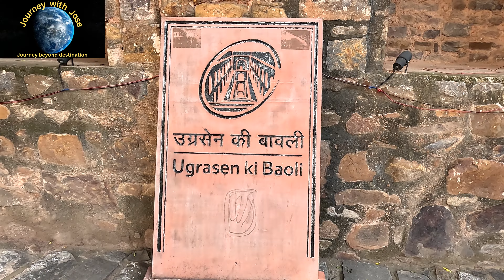Haunted “Agrasen Ki Baoli” of Delhi | दिल्ली के "अग्रसेन की बावली": कई अनसुलझे राज़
Haunted “Agrasen Ki Baoli” of Delhi | दिल्ली के "अग्रसेन की बावली": कई अनसुलझे राज़.  Hidden in the chaotic streets of Connaught Place, you’ll find an ancient stepwell called Agrasen Ki Baoli. Also referred to as Ugrasen ki Baoli, this historical stepwell is situated on the Halley Road in New Delhi. Agrasen ki Baoli, is an ancient water reservoir which rises from the depths of the earth to stand atop 108 stone steps.
Close to Connaught Place, this monument draws many visitors who love exploring secrets from the bygone era. It is a stunning stairwell with intricate architectural details that adds to its beauty. It was constructed as a rainwater harvesting system
Hidden amidst the business towers and residential apartments of central Delhi, this place is a quiet and serene experience perfect for photography lovers. The old brick walls of the structure take you back in history, and as you go down the steps, a drop in temperature can be experienced. Agrasen ki Baoli is a protected monument under the Ancient Monuments and Archaeological Sites and Remains Act, 1958 of the Archaeological Survey of India.
The structure of Agrasen Ki Baoli occupies a width of 15 metres and is 60 metres long which is quite impressive considering the fact that it is believed to have been built somewhere around the time of Mahabharata. The reservoir still serves its ancient purpose as the lower parts of the baoli can be seen submerged in water on some occasions. There is a mosque located on its South-Western side which stands on four pillars with a heavy stone on the roof. Interestingly, this site is famous for being haunted, and visitors have claimed to feel a strange presence here quite often. Lately, this destination has become popular among the local folks after Raju Hirani's film 'PK' starring Aamir Khan was shot here.
Agrasen ki Baoli is quite famous for urban legends of hauntings and incidents. Many people consider it to be haunted and it has been the centre of many paranormal activities. Legend has it that the reservoir was once filled with mystical dark waters that compelled people to jump in to commit suicide. In the more modern times, it is said that the place casts an evil spell on visitors that stay over at this destination after dusk. The presence of several nocturnal beings such as bats and owls only elevate the bizarre quotient of this place. Haunted or not, these happenings do make up for interesting stories and make this destination even more intriguing.
The history of Agrasen ki Baoli is shrouded in mystery, and there are confirmations as to who was behind the construction of the same. However, it is believed that it was built by King Agrasen around the time of Mahabharata, as is suggested by the name itself. It was rebuilt and reconstructed by the Agarwals in the 14th century which traces its origin to Maharaja Agrasen. This water reservoir is believed to be an important community place where women used to congregate and spend time away from the heat of the summers. The alcoves of the Baoli were also used for rituals and religious ceremonies.